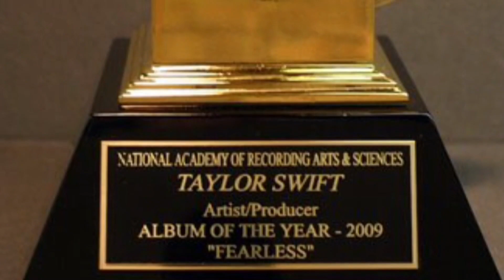Taylor Swift -The path from birth to glory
Taylor Alison Swift (born December 13, 1989) is an American singer-songwriter. Her narrative songwriting, which often centers around her personal life, has received widespread critical plaudits and media coverage.

Дары для творчества
Сбербанк 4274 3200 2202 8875
Не перепутайте!